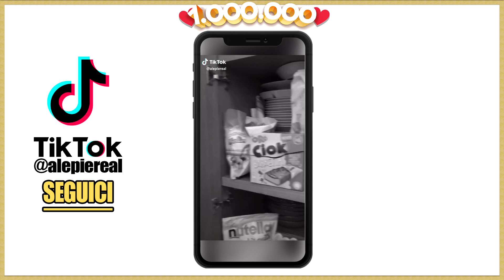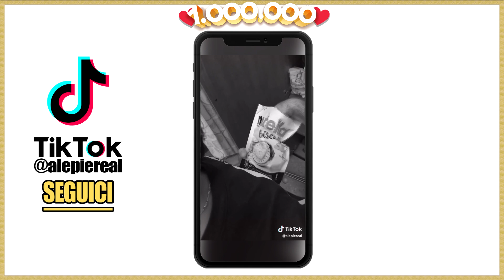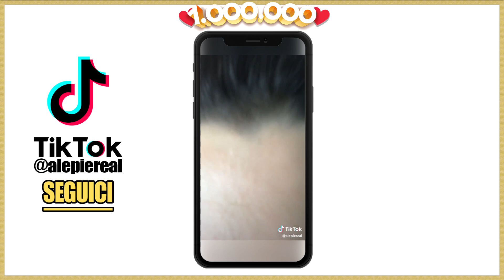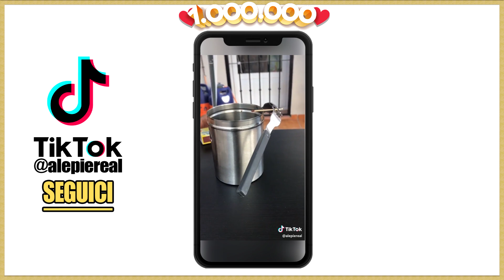ALE & PIÈ OFFICIAL - INDOVINELLI #15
🔻SEGUICI🔻

◼️ Crediti - Intro & Outro
Un ringraziamento speciale alla nostra voce 🎙️ Andrea La Greca

🤪SOLUZIONI🤪

L’australia è il continente più piccolo mentre l’Asia è quello più grande

Un uomo lavora al 10 piano di un palazzo e si ferma sempre al settimo perché? Perché è basso e quindi non arriva al tasto 10